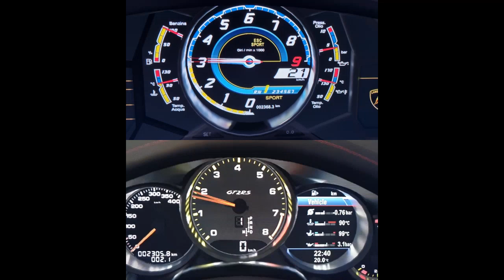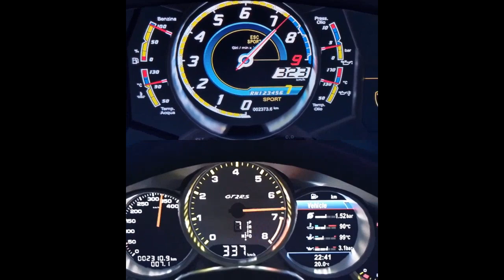LAMBORGHINI AVENTADOR LP700-4 VS Porsche GT2 RS Top speed and acceleration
6.5L Naturally-Aspirated V12
700 bhp  (522 kW), 509 lb⋅ft  (690 N·m)
LAYOUT
Mid-Engined, All-Wheel Drive
7-speed Transmission
WEIGHT
3472 lbs  (1575 kg), 43% / 57%
VS
-GT2 RS
-456 KW
-611BHP
-RWD